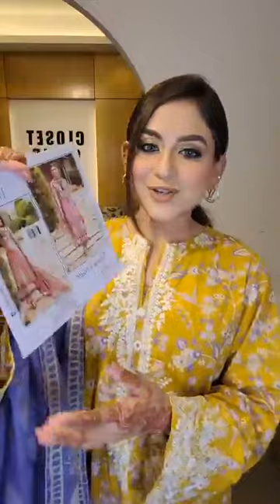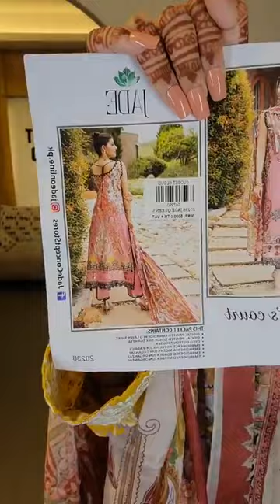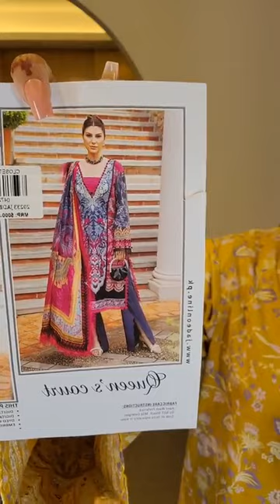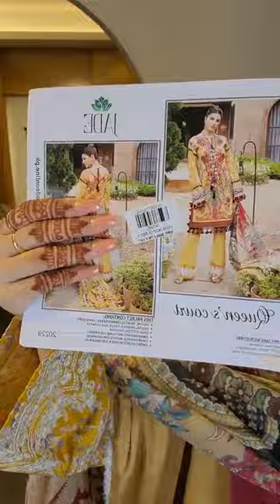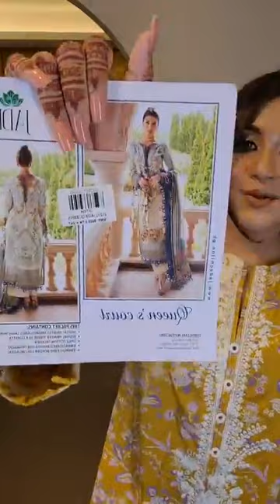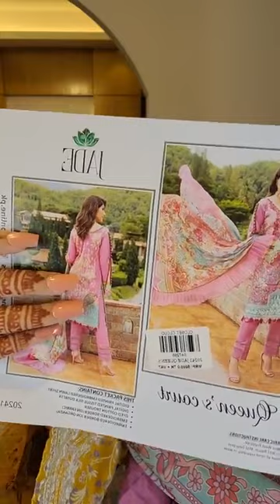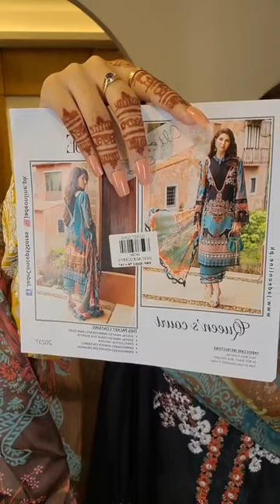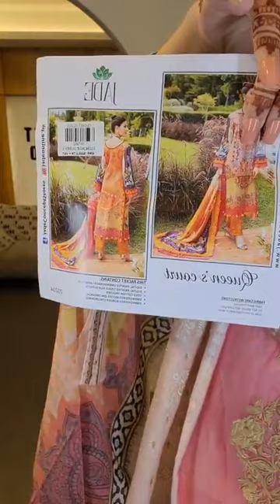Queens Court by Jade Luxury Lawn Collection| Closet Cloud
Queens Court by Jade Luxury Lawn Collection

Order From Facebook :
m.me/closetcloudpretstudio

Dhanmondi Outlet
774, Satmosjid Road, Dhanmondi-27, (Opposite of The Chyanaut Cultural Centre)